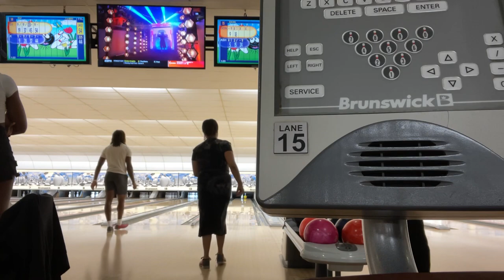Call A Spade A Spade • Running Around • This Bowling Alley Is… | CEH Candles and Self Care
This weeks video consist of a chit chat and some fun activities. Come along with me to discuss some things.